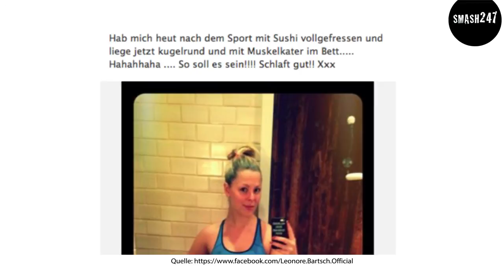Verena Kerth: Beziehungs-Foto mit Ex Oliver Kahn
Verena Kerth postet dieses alte Bild von sich und ihrem Ex Oliver Kahn mit Meisterschale und wirft damit einige Fragen auf, Mesut Özils Freundin Mandy Capristo macht sich nichts aus all den Negativ-Schlagzeilen um ihren Luxus-Geburtstag und RTL Moderatorin Nazan Eckes genießt die Ruhe vor dem Sturm, bevor die DSDS Liveshows beginnen und macht Gartenarbeit.